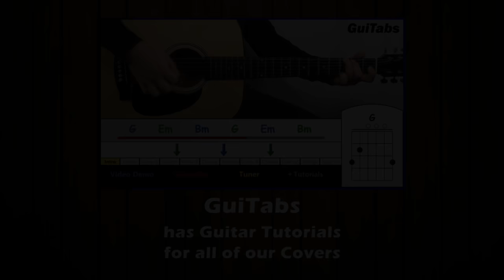TROUBLE 😔 - Coldplay / GUITAR Cover / MusikMan N°142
► Lyrics

Oh no I see
A spider web it's tangled up with me
And I lost my head
the thought of all the stupid things I said

Oh no what's this
A spider web and I'm caught in the middle
So I tried to run
the thought of all the stupid things I've done

And I never meant to cause you trouble
And oh I never meant to do you wrong
And oh if I ever caused you trouble
Oh no I never meant to do you harm

A spider web and it's me in the middle
So I twist and turn
Here I am in my little bubble

Singing out
I never meant to cause you trouble

They spun a web for me